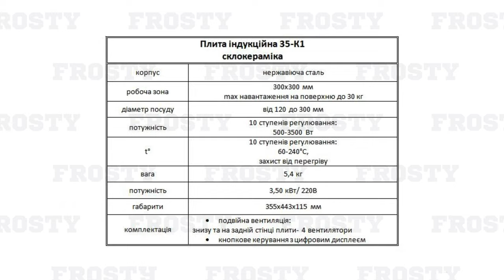Плита індукційна Frosty 35-K1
Плита індукційна Frosty 35-K1, ознайомче відео.